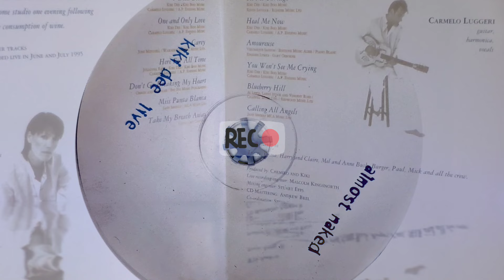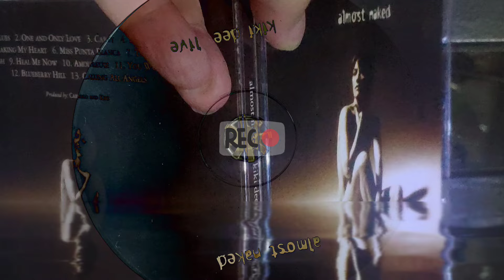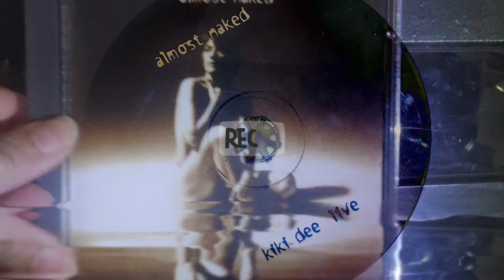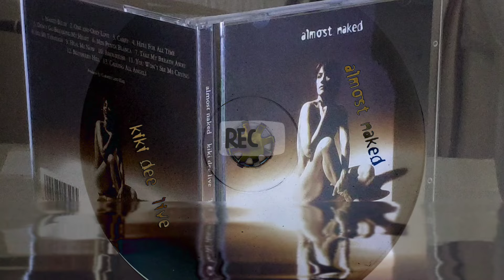🇬🇧 Kiki Dee at horns 📯 : Here For All Time ⏩ Don't Go Breaking My Heart - 1995 Live 💿 (almost naked)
Climbing the stairs I hear sounds from the room Where he hides all alone thinking he is alone
Softly I'm turning the corner The light sends a warning to me do not come closer dear

At the edge of the door listen tremblement sleep To the weeping inside as he cried over me I wonder in silence for me I'm only a child

Feeling the weight of the world I tip-toe away far away I feel stronger than he Knights at round tables in battle would fight for the rights of a man As I fought for him then

If I could I'd be there with a sword in my hand Work it through work it out but I know that he loved me
That's all there is bless his loving here for all time

Down to the junkyard I ran for a world of my own Take a drive in a car with no wheels
Watching my dreams through the window As they hurry by where do they go why tell me why

Someone calls me inside and I'm out of my head You should never have cried but I know that he loved me
Yes, he loves me that's all there is bless his loving here for all time

Don't go breaking my heart
I couldn't if I tried
Honey if I get restless
Baby you're not that kind

You take the weight off of me
Honey when you knock on my door

Ooh, I gave you my key

Woo hoo
Nobody knows it
When I was down
I was your clown
Woo hoo
Nobody knows it

Oh-oh I give you my heart

So don't go breaking my heart
I won't go breaking your heart

Nobody told us
'Cause nobody showed us
Now it's up to us babe
Whoa I think we can make it

So don't misunderstand me
You put the light in my life
Oh, you put the spark to the flame
I got your heart in my sight

Woo hoo
Nobody knows it
But when I was down
Woo hoo

Oh-oh